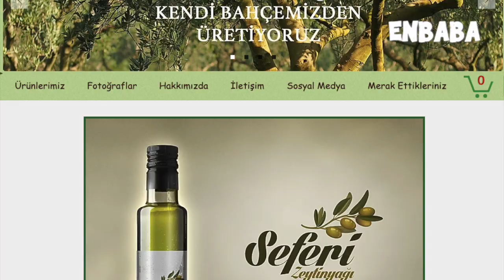KUTU AÇMAYI KİM SEVMEZ? - Hediyeler için teşekkürler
Kutu açmak, kutu açılımı, kutu açmayı seviyoruz.
Bize hediye göndermek isterseniz lütfen mesaj atmayı unutmayın.

-Enbaba